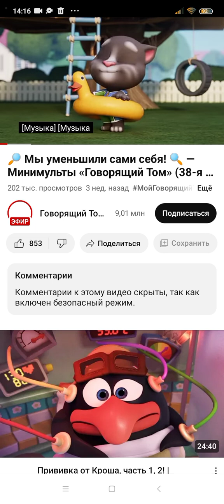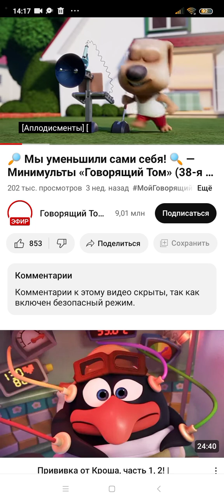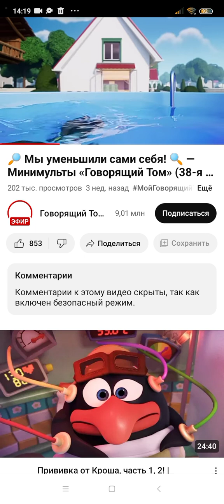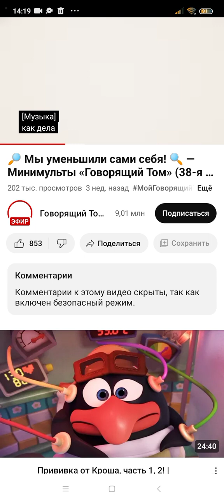25 июля 2023 г.